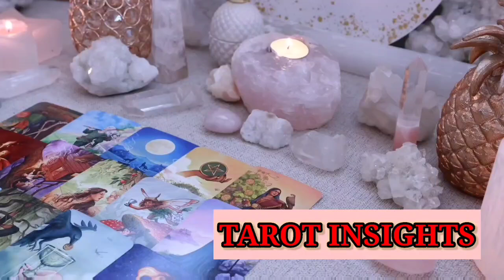LIBRA😵IMPORTANT NEWS 🌟 Your Path is About to Transform ✨TAROT TODAY